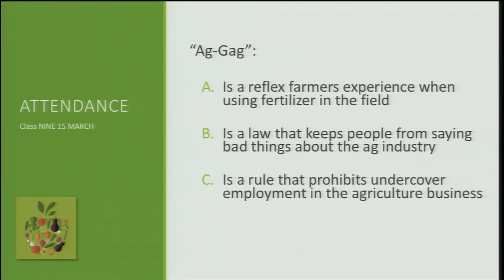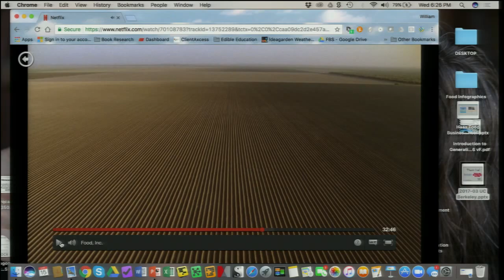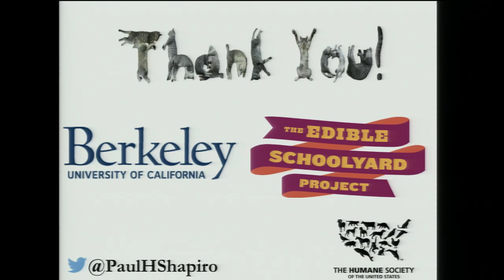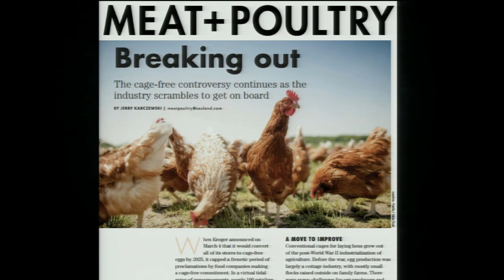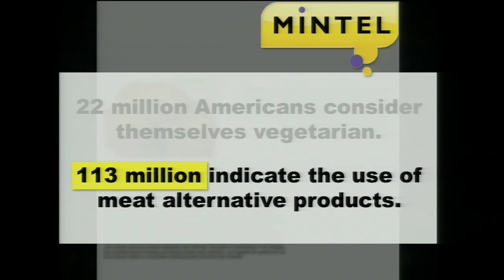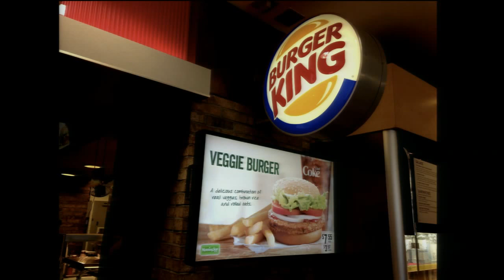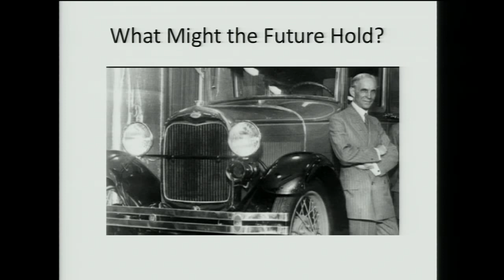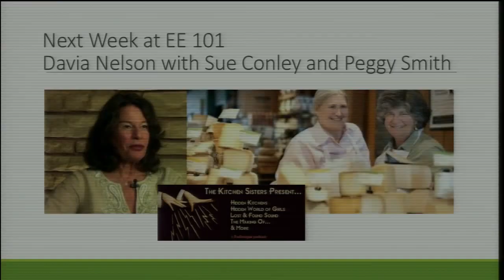Edible Education 101 with Paul Shapiro and Gary Hirshberg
Edible Education 101 is a weekly lecture series that brings renown experts – leading academics and practitioners – to UC Berkeley to share their visions, research, and experiences about food and its critical role in our culture, well-being and survival.

2017's course is hosted at the Haas School of Business by Will Rosenzweig and Alice Waters.